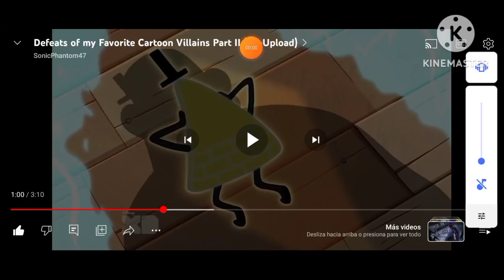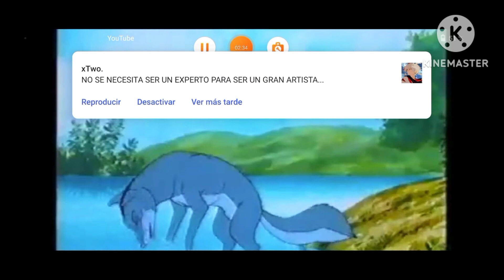Defeats of My Favorite Cartoon Villains Part 2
Song is Jesus Freak by Newsboys

Villains Quotes:
"Remember! Reality is an illusion, the universe is a hologram, buy gold, BYEEEEEEEE!" -Bill Cipher
"That's right, I'm living your dreams, Squidward!" -Squilliam Fancyson
"You guys are SO inmature!" -Melvin Sneedly
"The Children? I don't care about the children, I just care about their parents' money. Ah, the fact that their are easily distracted by cheap playgrounds and talentless clowns is no skin off my nose! Survival of the fittest, SpongeBob. Survival of the fittest. Heh heh." -Mr. Eugene H. Krabs
"Every time you block us, we get smarter. Every time you try to stop us, we are more. If plan fails, we will plan another. You will never be rid of ads." -Leslie Meyers
"Josh Redgrove! ... You have released me from an enternity of torment on the bargain sales rack. And for this, Wedgelor shall grant you ONE DESIRE! But cha can't wish for more wishes!" -Wedgelor
"We have 34 armed guards and we can't kill a pickle?" -The Agency Director
"You think you belong? That you can fit in with the rest of society? You are nothing but some filthy mindless BEASTS!" -Agent Trout
"What the hell?" -Lumpy
"We both know if there's a truth in the universe: It's that Ricks don't care about Mortys." -Evil Rick

Clips From:
Gravity Falls
SpongeBob SquarePants
The Epic Tales of Captain UnderPants
SpongeBob SquarePants
South Park
Mr. Meaty
Rick and Morty
We Bare Bears: The Movie